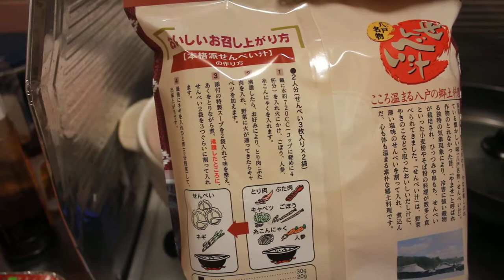せんべい汁作り せんべいを入れる